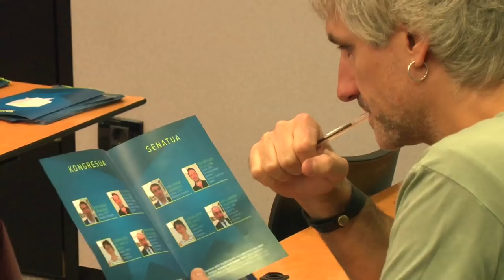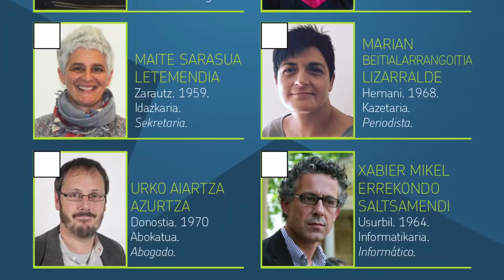Hoy comienzan las asambleas de EH Bildu para la elección de candidatos a las elecciones generales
Puedes consultar las personas candidatas, la metodología y el calendario de asambleas